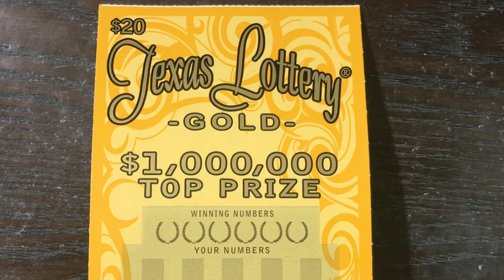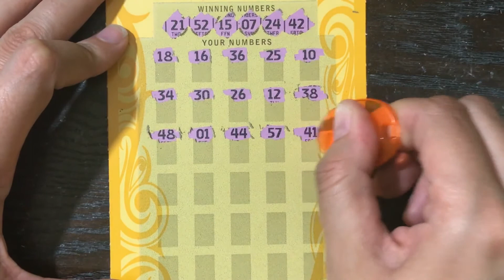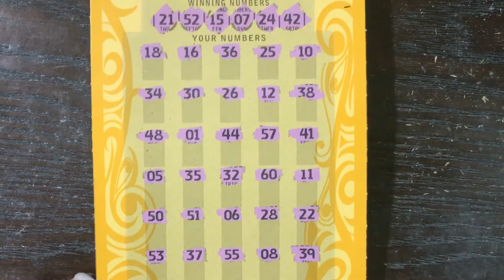Match Monday #33 - $20 Gold Texclusive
It's time for Match Monday 2.0 #33 and this week we are featuring the $20 Gold from the Texas Lottery.

Fan Mail:
Candy